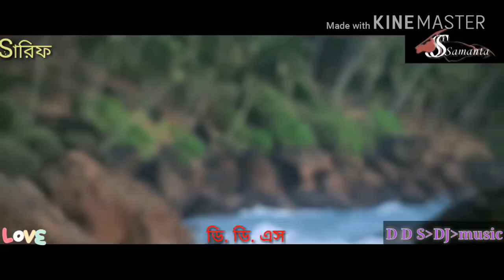Dj Bass jhankar HD video songs